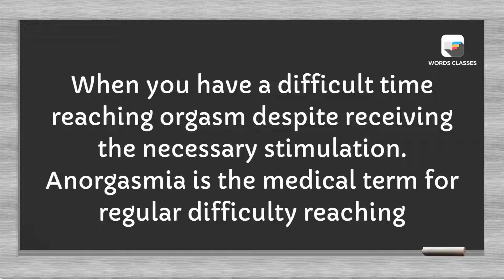Anorgasmia Meaning | Word pronounce | English Speaking Practice | WordsClasses